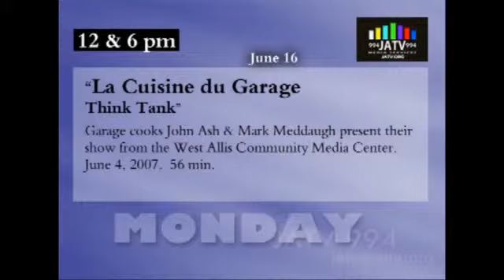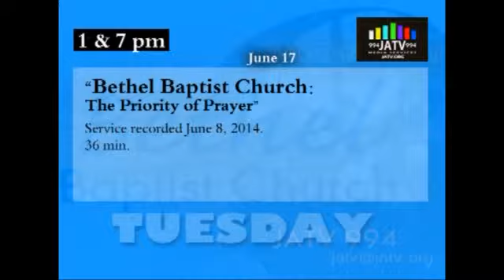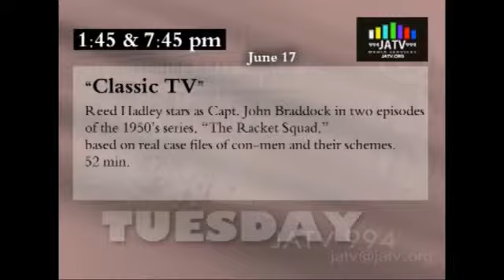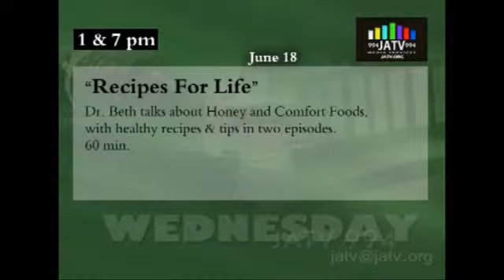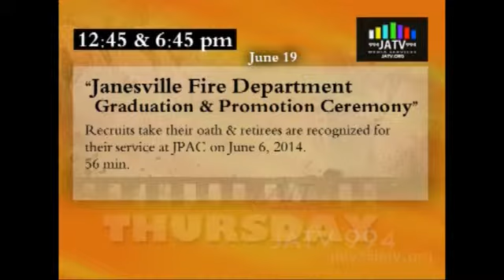JATV Media Services Daily Scheduling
JATV's daily schedule updated every week along with that days activities and happenings for City of Janesville and surrounding communities.